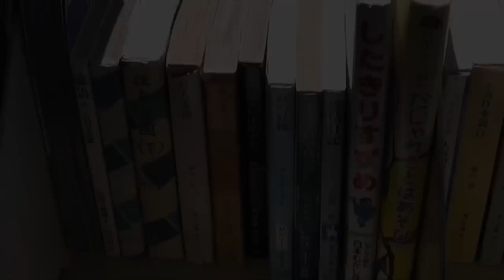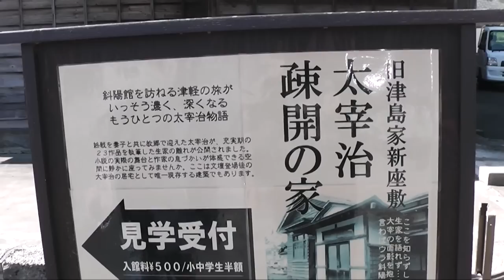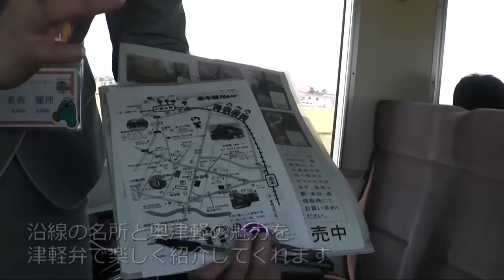【青森の魅力】津軽鉄道に乗ると素敵な案内人に会えるらしい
青森の魅力ハンターによる現地体験動画「へばいぐど～が!!　～これって、どうでしょう～」
各地から寄せられた"青森のうわさ"を検証し、その結果を動画でお届けします。